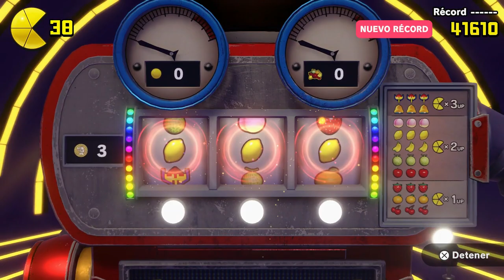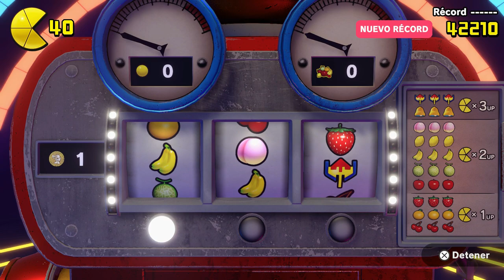Pac-Man world Re-pac (Gameplay en Español, Ps5) Capitulo 8